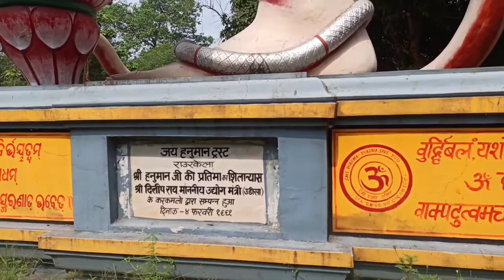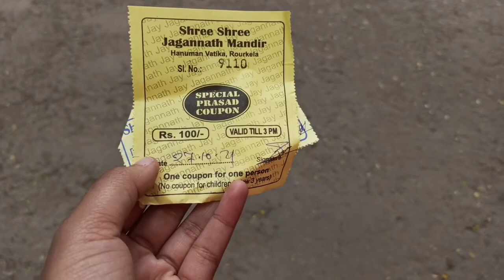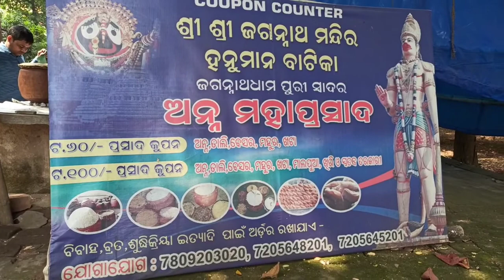Let's explore Hanuman Vatika, Rourkela //famous place of Rourkela//Sambalpuri vlog//sisters vlog..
Hanuman Vatika vlog
Jay Bajrangbali 🙏🙏
Sisters vlog in sambalpuri
Sisters vlog
Recipe in sambalpuri.
Rourkela vlog
Oneday let's explore with me